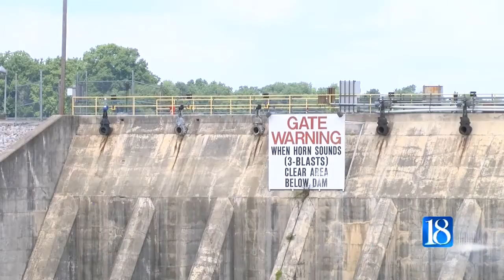SFLECC continues mission to regulate Lake Freeman levels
Rain over the past few days has brought levels at Lake Freeman back to normal again, after dry weather lowered the water almost a foot. However, a local group is still on a mission to change government rules that lower the lake.